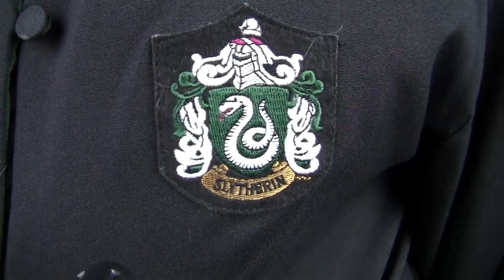Freaky Guy Reacts to KATNISS vs HERMIONE: Princess Rap Battle Molly C Quinn & Whitney Avalon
Epic Rap Battles of History is a great channel but let's explore one of the other great rap battle video series on YouTube. Whitney Avalon's Princess Rap Battles.

Becoming Human by the brilliant Vincent Valentino (The short film I am in)

Freaky Guy Productions Theme Music
Fart of the Gladiator by the very talented Shawn Cormier